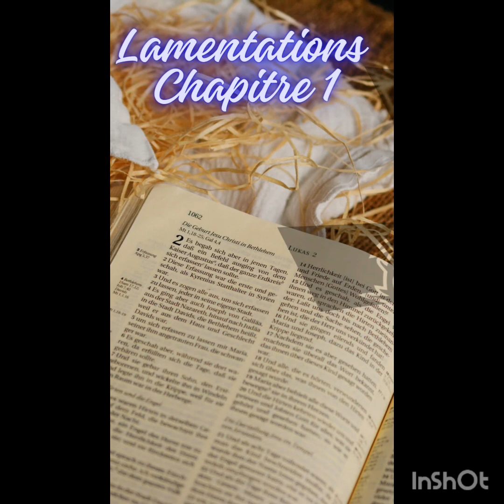66 livres, un jour, un chapitre 📖 Lamentations 1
66 livres, un jour, un chapitre
Lamentations Chapitre 1